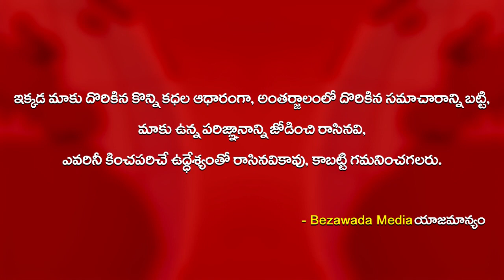KA Paul Fires On RGV Over Kamma Rajyam Lo Kadapa Reddlu - Bezawada Media